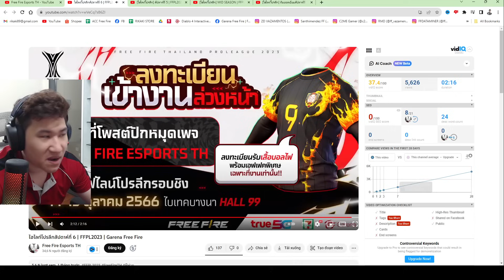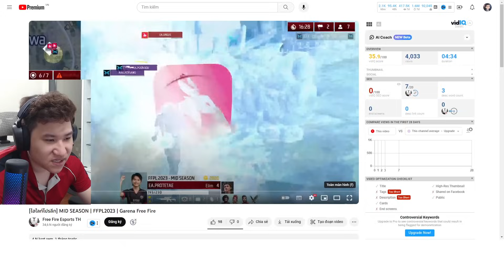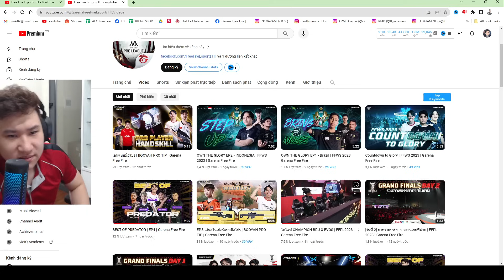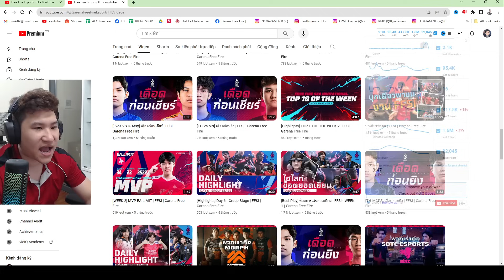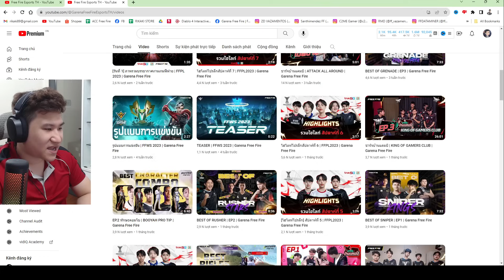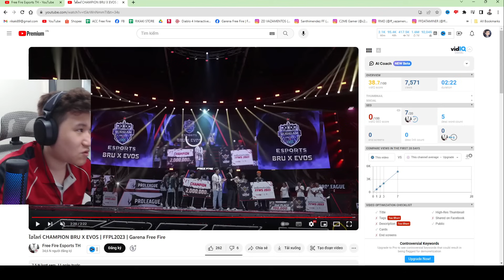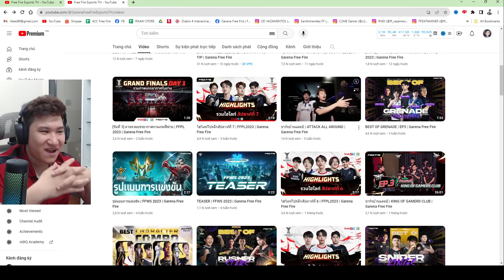PHÂN TÍCH | Sức mạnh các đội Thái Lan: BRU, CGGG và EXP sẽ lại lấy cúp thế giới 2023? | BLV Rikaki